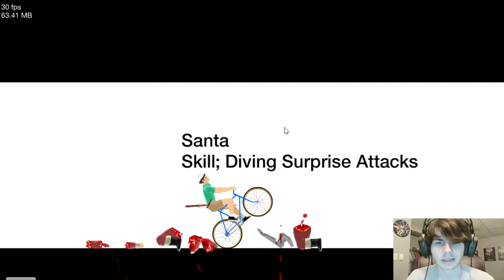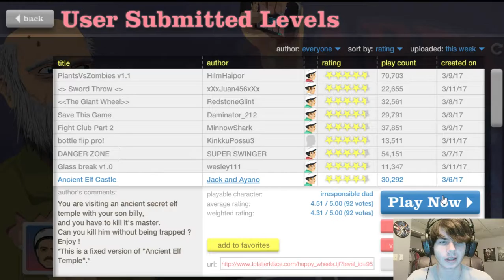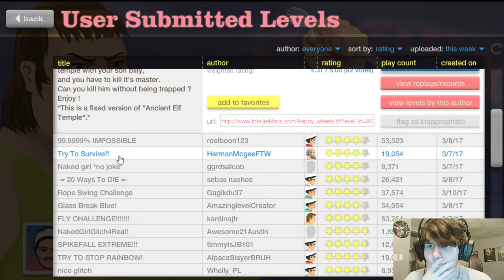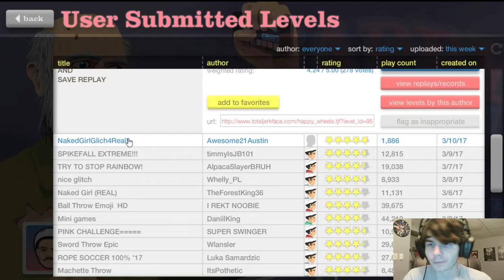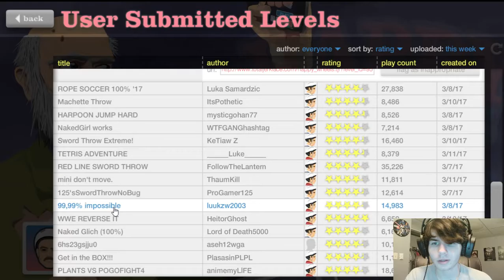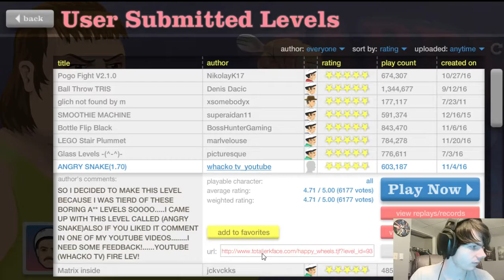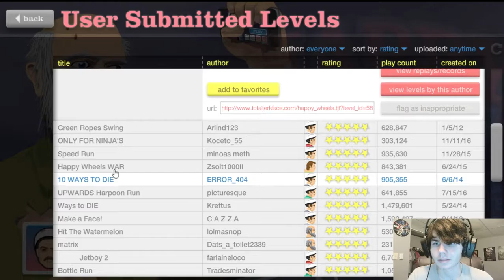1 Year Anniversary! - Happy Wheels Gameplay! Episode 1! Harpoon Vibrator 5000?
Thank you all so much for a wonderful year! I can't wait to see us grow more and more!